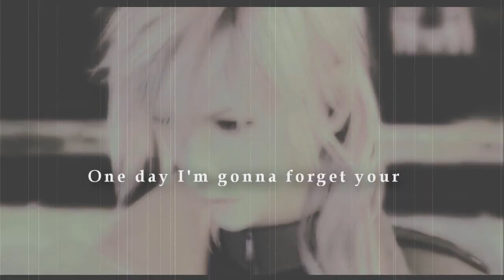Sweet Sacrifice (Collab w/ XxChiyo2x)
FEAR IS ONLY IN OUR MINDS, TAKING OVER ALL THE TIME :D

PROJECT COLLABORATION OVERLOAD 1:
Project 7 - Sweet Sacrifice - collaboration with XxChiyo2x

Thank you Sammy for taking your time to collaborate with me. I've had a great time editing to this though I thought this was a kinda creepy song and my parts are really random...

I'm sorry to hear about your leave but I wish you all the best of luck for the future and hopefully I will see you come back one day :)

On another note...I know I upload videos only for my own entertainment but I can't help but feel a little hurt when I see that I'm losing more subscribers than I am gaining. *pouts* Don't you like my videos anymore? *puppy eyes*

Song: Sweet Sacrifice (edited and pitched)
Artist: Evanscence

Intro - XxChiyo2x
Part 1 - XxChiyo2x (Final Fantasy XIII/XIII-2, CC)
Part 2 - kittyblue9 (Alice: Madness Returns)
Part 3 - XxChiyo2x (Final Fantasy VII ACC)
Part 4 - kittyblue9 (Fatal Frame 2)